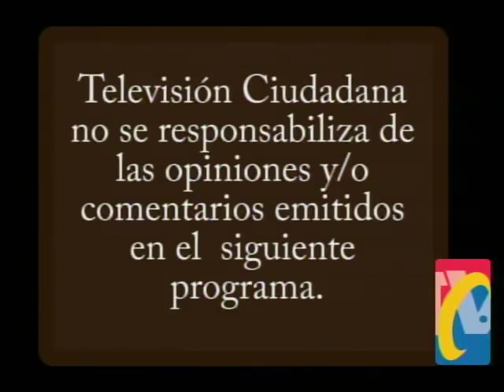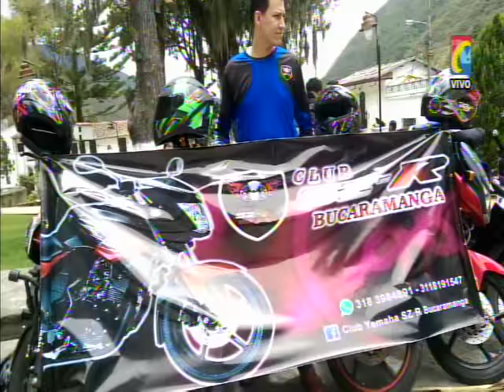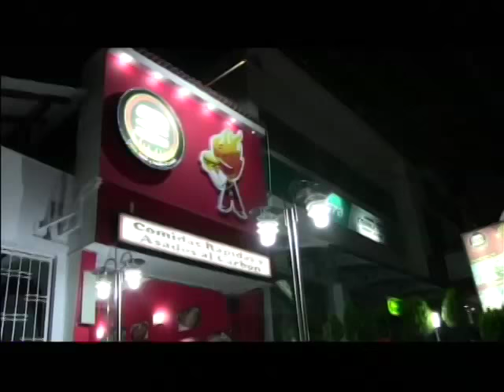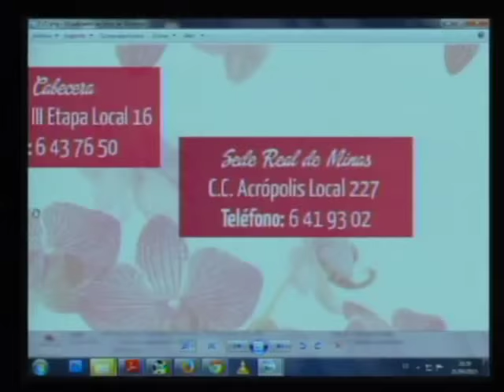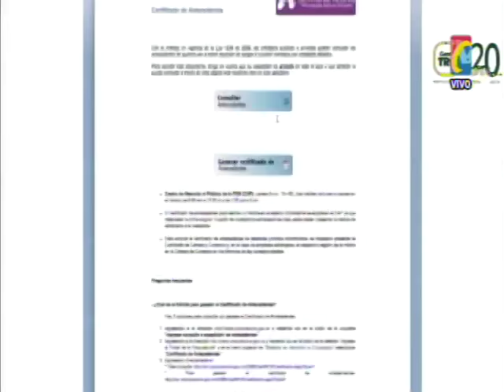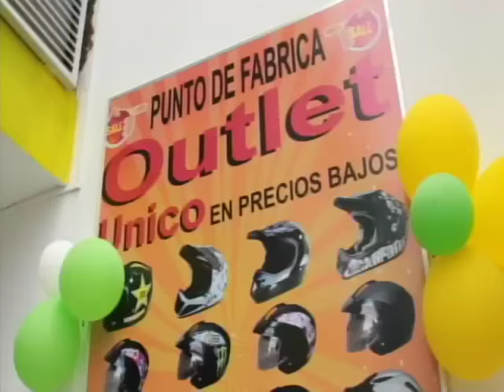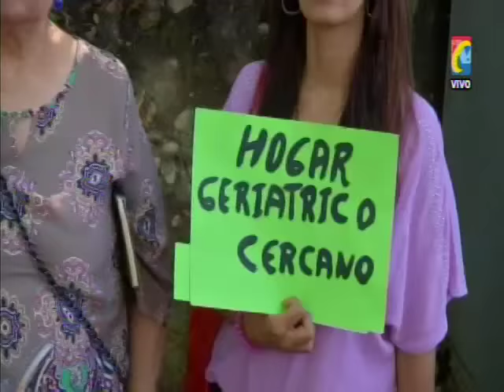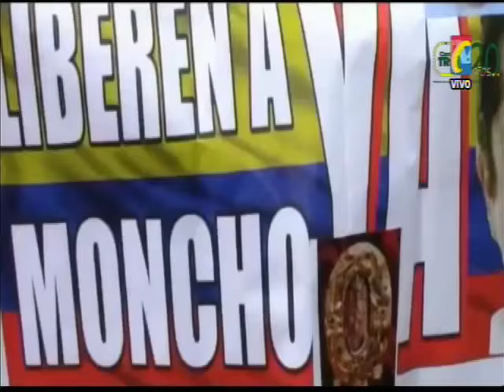Programa IMPACTO Lunes 21 de Septiembre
01-Caravana Integración- VPM- Veeduría Poder Motero a Tona
02- Edgar Mauricio Herreño, Motoclub PPM_ Pasión por las Motos
03- Gustavo Chaparro -Club DT-RX- Larga Vida
04- Carlos Laytón CLUB Suzuki Elite
05- Club SZR Bucaramanga- Diego Rueda
06- Rubén Asistente ADALBERTO OSPINO- Invita CARAVANA 17 Octubre a Berlín
07- Carro Estrellado Calle 61, junto a Policlínica- 3.30 am 4 Muchachos Borrachos
08- Gral. NELSON RAMIREZ- No fue tan malo comportamiento Ciudadanos 2 semanas Feria
09-CONVENCION, Norte Santander- Capturado VISAGE- Guerrillero ELN, que en mayo Instaló Mina, que le amputo 2 piernas cabo Ávila
10- Festival de Colonias remató FERIA BONITA. Parque Los Niños
11- 2 muertos en el  Norte, por  Guerra Delincuentes
12- Procurador Advirtió Trasteo Votos y otros delitos Electorales
13- Lagos cacique- Comunidad Protestó por Ubicación Antena CLARO
14- OCAÑA. por últimos hechos protestaron MARCHA contra SECUESTRO